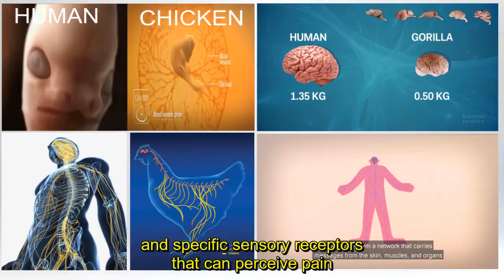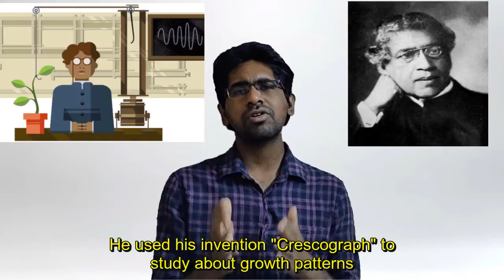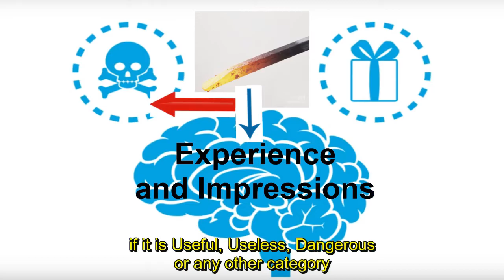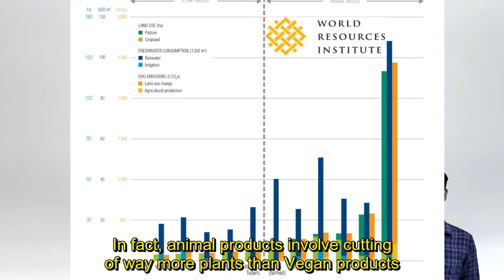Do Plants Feel Pain?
శాఖాహారులు మొక్కల్ని చంపుతున్నారా? ఈ వీడియోని చూసి తెలుసుకోండి!